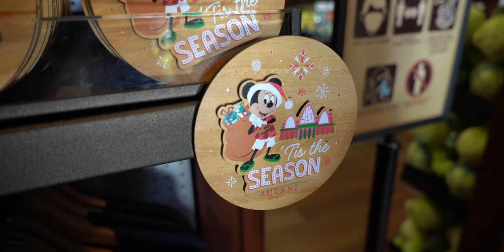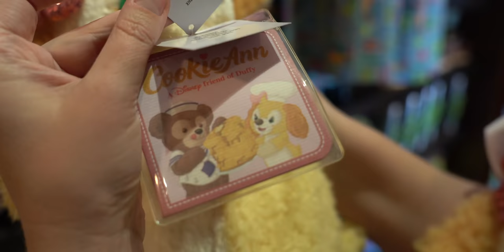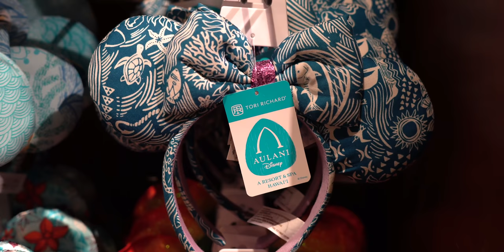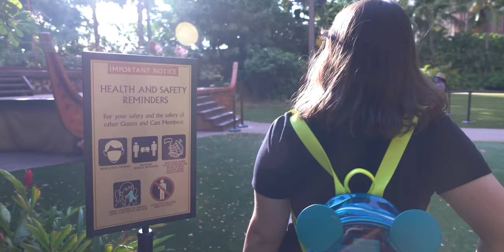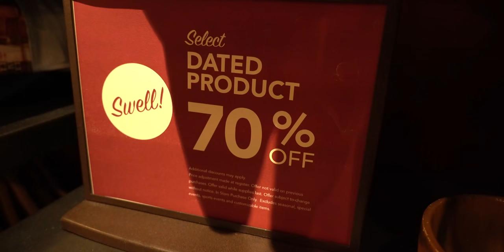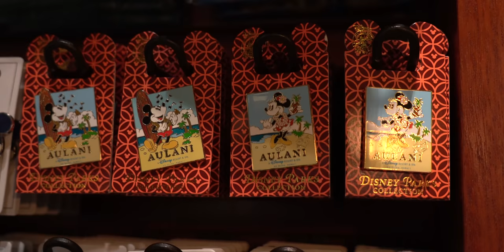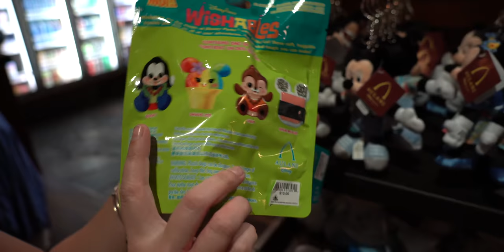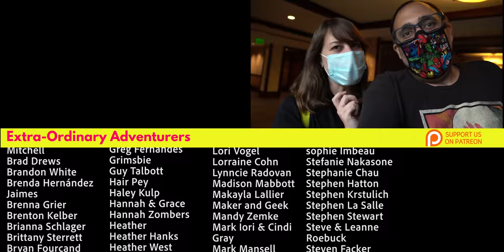Aulani Merch Tour! Exclusive Disney Goods Including Duffy & Friends!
Come with us as we explore Kalepa's Store at Disney’s Aulani Resort to take a look at all the exclusive merchandise offered at no other Disney resort. This includes exclusive Aulani t-shirts, spirits jerseys, ornaments, mickey ears, coffee mugs, and a lot more. And if you’re a fan of Duffy and friends like Kitra, you will freak out at all the cute Duffy merchandise that isn’t available at the domestic Disney parks. And we also meet Duffy and Shellie May at the exclusive Aulani meet and greet. Yes, Kitra cried again!

00:00 Our introduction

01:51 Aulani Christmas Merch

04:41 CookieAnn Merch

08:23 OluMel Merch

10:42 Duffy The Disney Bear Merch

14:36 ShellieMay Merch

15:21 Minnie Ears & Disney Mugs

19:02 Metting Duffy and ShellieMay

22:26 StellaLou Merch

23:15 Menehune Merch

40:16 Searching for Menehune